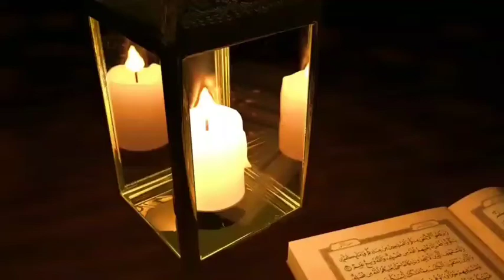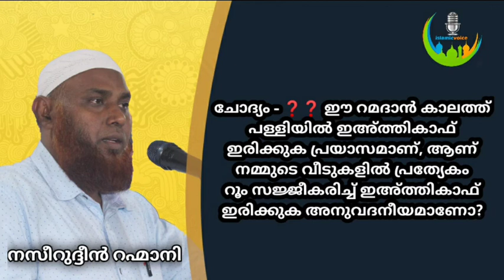ISM വിജ്ഞാന വേദി | സംശയനിവാരണം . വിഷയം : നോമ്പും വിധിവിലക്കുകളും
ചോദ്യം ❓❓❓
ഈ റമദാൻ കാലത്ത് പള്ളിയിൽ ഇഅ്ത്തികാഫ് ഇരിക്കുക പ്രയാസമാണ്, ആണ് നമ്മുടെ വീടുകളിൽ പ്രത്യേകം റൂം സജ്ജീകരിച്ച് ഇഅ്ത്തികാഫ് ഇരിക്കുക അനുവദനീയമാണോ?

🎤🎤നസീറുദ്ധീൻ റഹ്മാനി